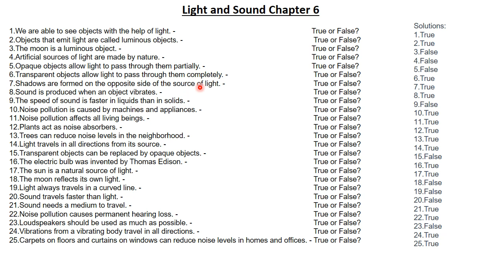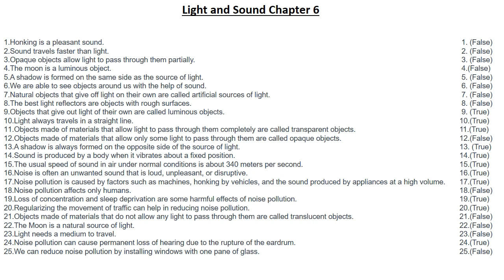2nd Term Exams. Science 5th ( Adventures in Science 5). Chapter 6 Light and Sound True / False.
APSACS. 2nd Term Exams. Science 5th ( Adventures in Science 5). Chapter 6 Light and Sound True / False.